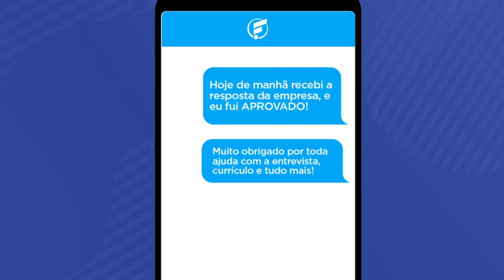Conheça o Escritório de Carreiras da Facens!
Como conectar os melhores talentos com as oportunidades do mercado de trabalho?

Pensando nisso, a Facens criou o Escritório de Carreiras, um canal exclusivo para alunos e ex-alunos do Centro Universitário se conectarem com as empresas e darem inicio a grandes parcerias.

Conheça todos os serviços oferecidos pelo Escritório de Carreiras Facens em facens.br